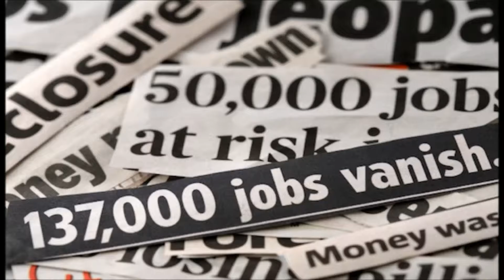Robots In Manufacturing || Adrian and Lavi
This video was put together by Adrian Cako and Lavi Ionas